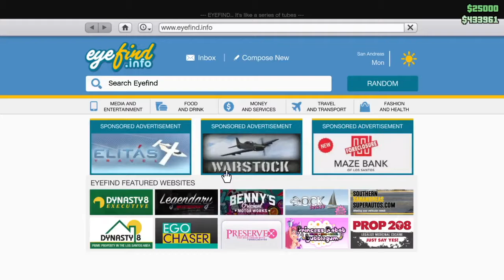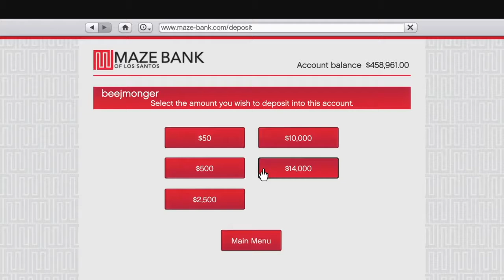Socratic Gamers EP026 | Yogasana, Body Weight vs. Machine Workouts, Phishing, Filipino Culture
Socratic Gamers Episode 026 with Sid x BJ.
Exploring:
The benefits of yin vs. yang yoga
Body weight functional strength vs. isolated power
Phishing scams on the rise
A brief insight into Filipino culture